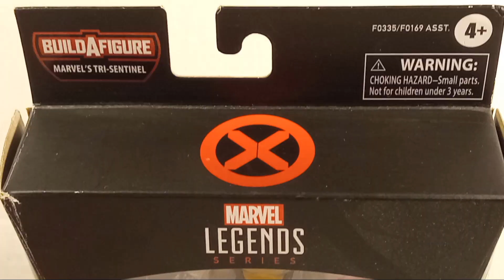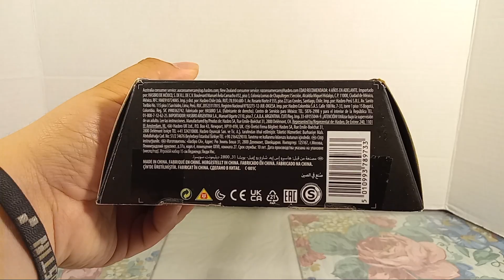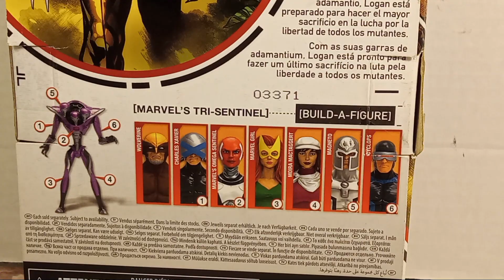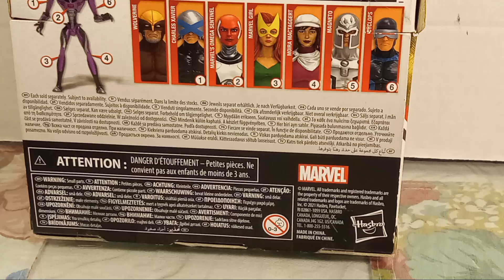Wolverine Tri-Sentinel BAF Hasbro Review En Español #91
Wolverine de la serie Tri-Sentinel BAF wave una figura realizada por Hasbro